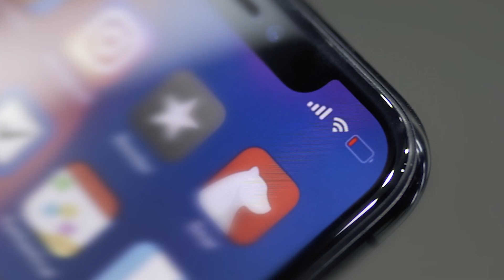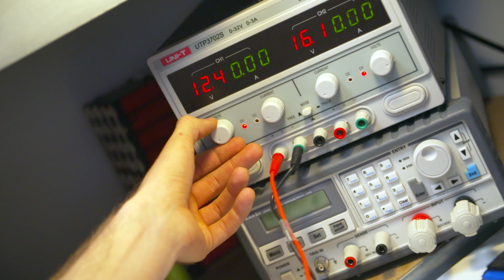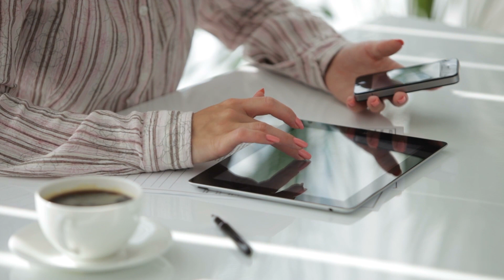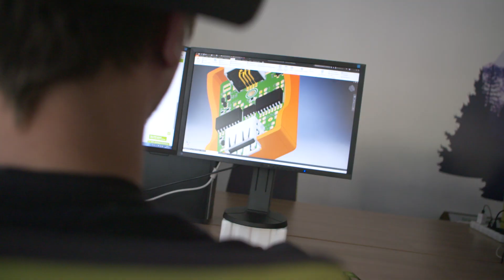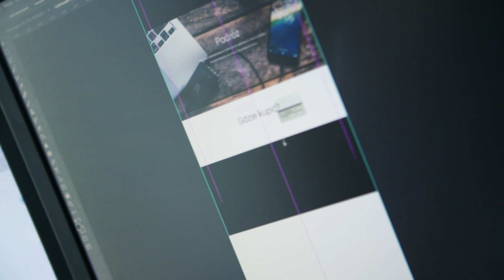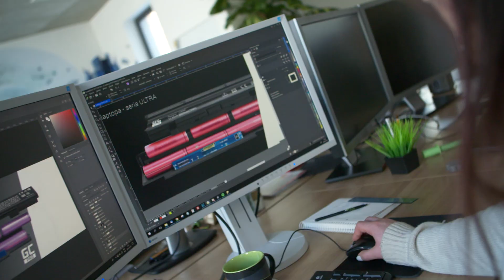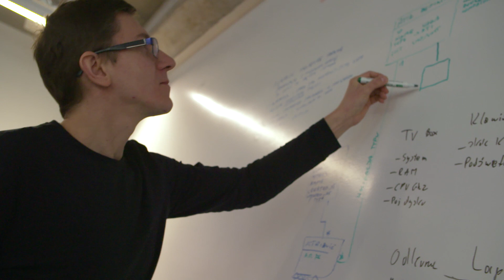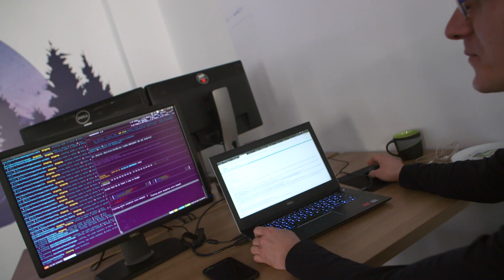Wydłużenie żywotności urządzeń mobilnych | Green Cell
W ostatnim dziesięcioleciu przemysł związany z magazynowaniem energii dynamicznie się rozwinął. Zastosowanie akumulatorów litowo-jonowych pozwoliło na utworzenie efektywnego systemu zasilania m.in. dla elektroniki.W tym odcinku naszej serii poznamy firmę Green-Cell zajmującą się  produktami skierowanymi do zasilania urządzeń mobilnych. Dzięki tym produktom możemy zwiększyć żywotność naszych urządzeń mobilnych, oraz wydłużyć ich czas działania na jednym ładowaniu.